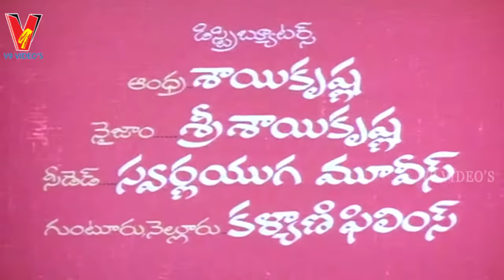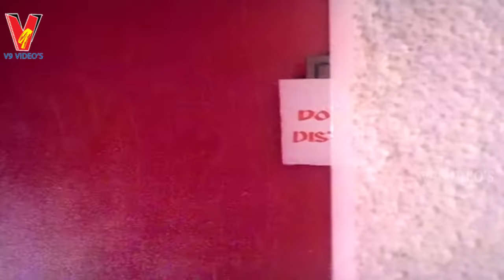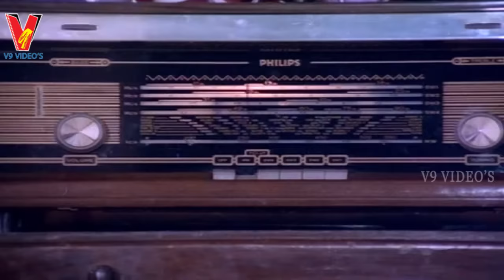KALAHALA KAPURAM TELUGU FULL LENGTH MOVIE | CHANDRA MOHAN | SARITHA | V9 VIDEOS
Watch Kalahala Kapuram Telugu  Full Length Movie , V9 Videos
 Star Cast : Chandra Mohan , Saritha
 Director     :  K Vasu